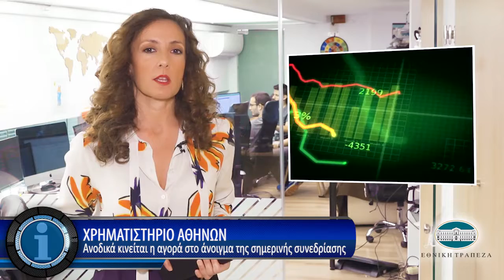Η οικονομία σε 1' από το insider.gr - 5/10/2018